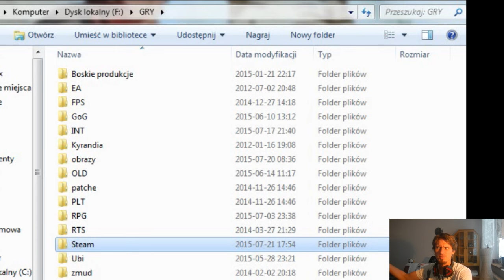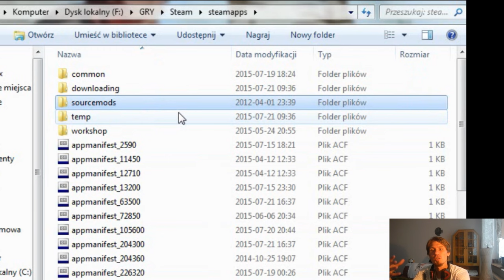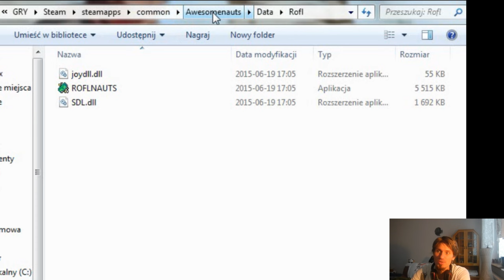Awesomenauts'15.07.31 - Bonus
Wstępniak to "Awesomenauts theme" by SonicPicnic

1) Napisz gdzieś wewnątrz paczki (kartka, świstek papieru - cokolwiek, byle NIE na privie na YT/FB bo się pogubię) czy sobie życzysz czy nie, żeby unboxing od Ciebie ewentualnie trafił na juczuby i jak tytułować paczkę ("paczka od -Twoje imię-" czy "paczka od -podany przez Ciebie nick-"). Jeśli nie napiszesz, to zakładam, że mogę wrzucać na YT z podanym nickiem/imieniem.
2) Nie wysyłaj mi nic za co mogę oberwać ja, lub możesz oberwać Ty. Nie, to nie było wyzwanie, raczej prośba i pobożne życzenie. Ale jak już chcesz mi wysłać tego świeżo zakoszonego Rembrandta, to spoko i obiecuję, że Cię nie wsypię.
3) Ślij na adres (tak, to "poste restante" przed imieniem ma tam być):
51-645 Wrocław